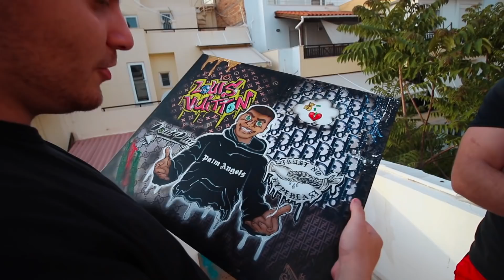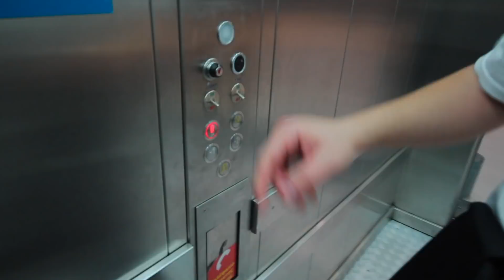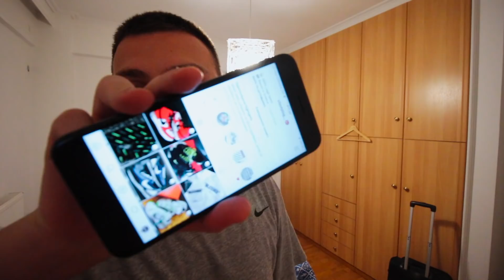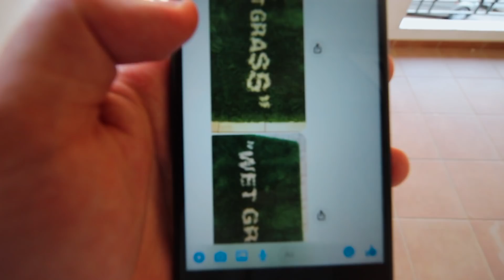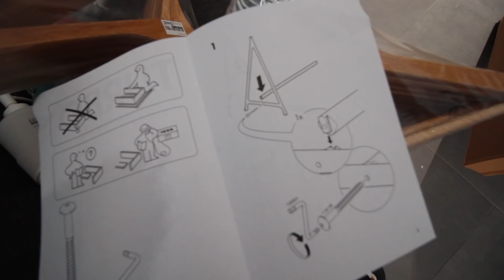Επιτέλους πήρα το OFF-WHITE χαλί | Soldi di Nero | επ.4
ΠΑΚΕΤΑΡΟΥΜΕ ΚΑΙ ΦΕΥΓΟΥΜΕ!! | Soldi di Nero | επ.2

*Video edited by Greg Nerantzakis (@imgreg_bitter)
*Thumbnail by Bill Gidopoulos(@bill_gidopoulos)